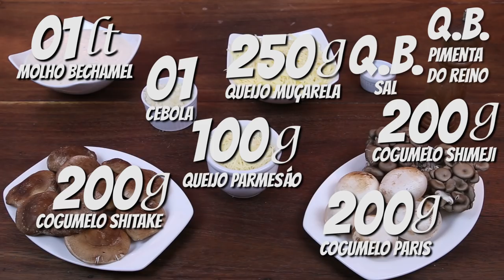LASANHA DE COGUMELOS FRESCOS - PASTA AND ROLL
Neste vídeo eu ensino como fazer lasanha de cogumelos frescos.

Ingredientes:
200g de cogumelo shimeji
200g de cogumelo shitaki
200g de cogumelo paris
1 litro de molho bechamel
250g de muçarela
30g de manteiga
Q.B. Sal
Q.B. Pimenta do reino
Q.B. azeite
100g de queijo parmesão
500g de massa para lasanha